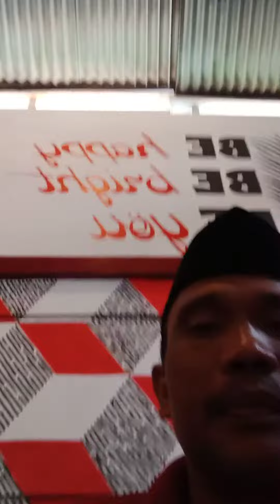Danur Talinusa,Takut kehilangan